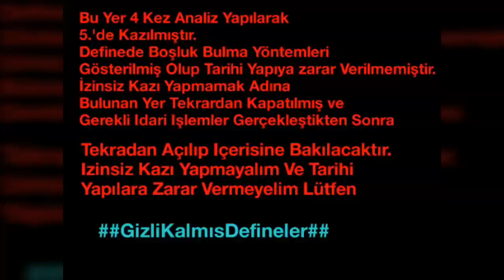Canlı Define Kaya Mezar Açılımı Çubukla Boşluk Tesbiti %100 Gerçek Live Rock Tomb Opening فتح القبر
Teşekküler.

%100 neden gerçek çünkü bir zat tüm evrelerini size videolu olarakta kendi şahsım anlattı.
Bu yer yaşam bölgesinde olan eski bir yer ne oldugunu bilmedigim bu yerin tahmini olarak yer alti yaşam alanı veya zemin alti kaya mezarı oldugunu dusunmekteyim havalandırma deliginin oldugu bölgeden almış olduğum yoğun boşluk sesi ve define çubuk  yardımı ile yılların vermiş olduğu tecrubeyi de ekleyerek bu kazıyı yapmis oldum ve bu sonuca ulaştım.
Tarihe zarar vermek amacı olmayan bu kazı bilgilendirme amacı ile yapılmış olup açılım yapıldıktan sonra tekrar kapatılmıştır ve resmi idari islerler gerceklestikten sonra gerekli işlemler yapılacaktır.
Tarihe zarar vermeyelim arkadaslar
Live Rock Tomb Opening فتح